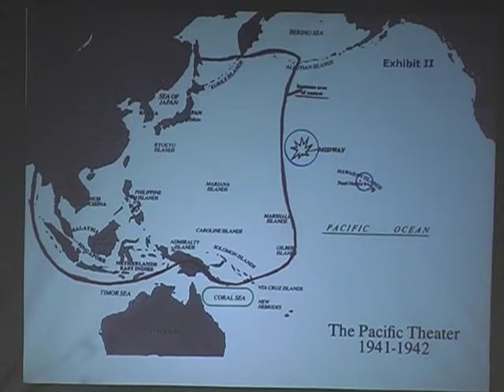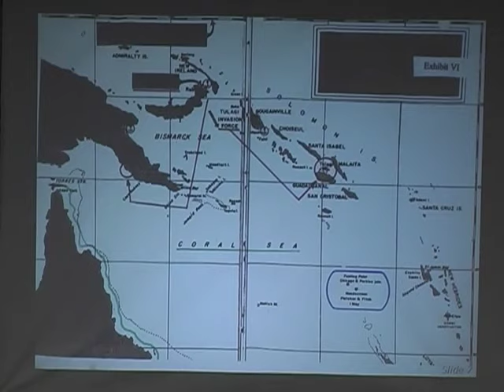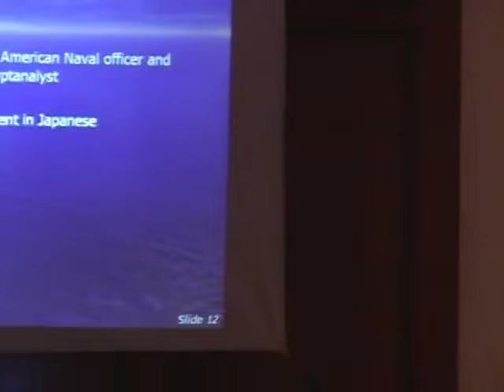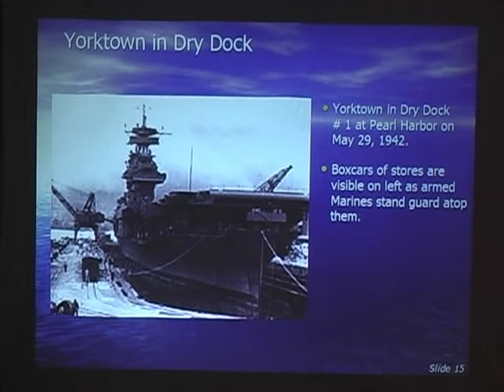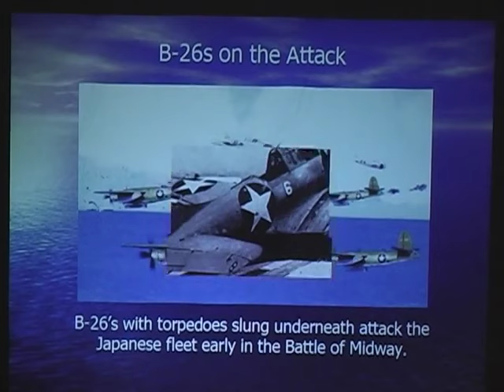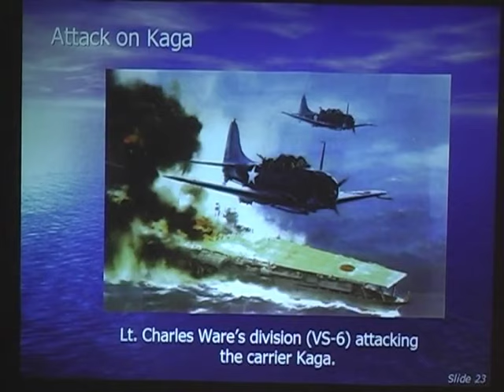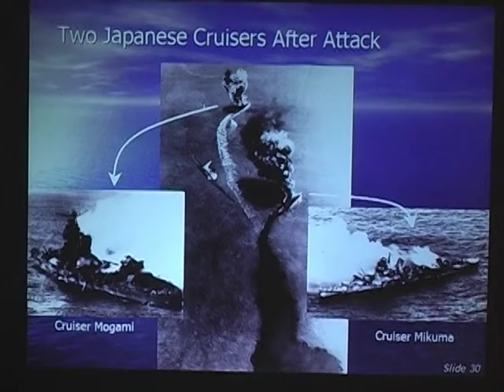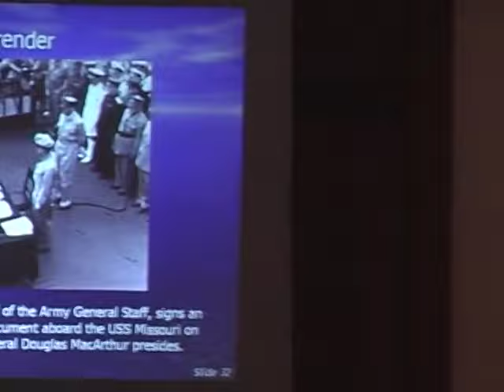A History of The Battle of Midway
Gordon Simon talks about the Battle of Midway in this lecture presented by Hudson Masonic Lodge No. 510 from May 23, 2008. Introduction by John Vinson.